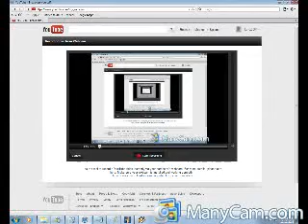classic arcade games game no 32 super zaxxon